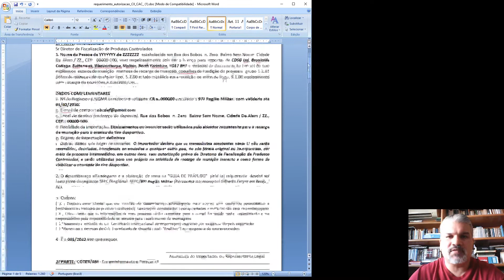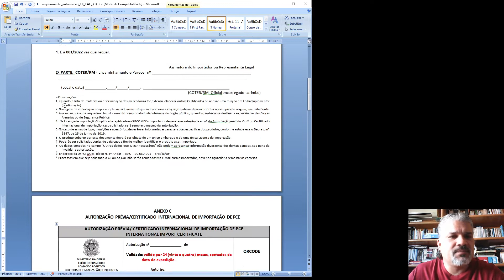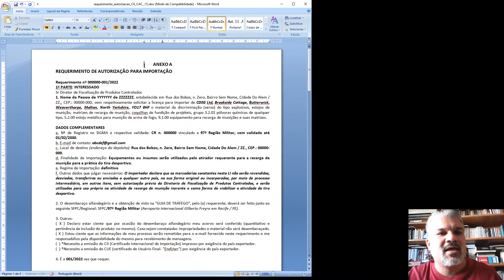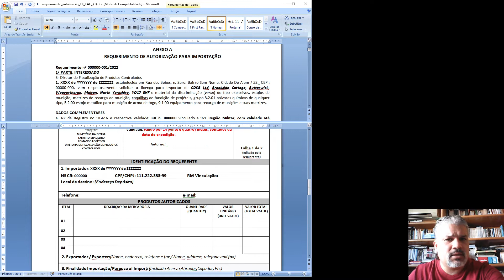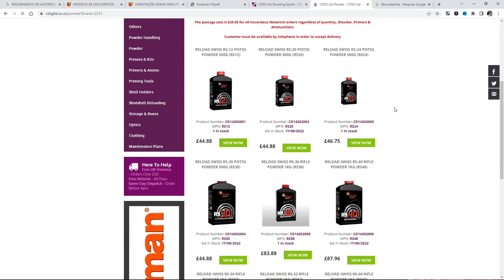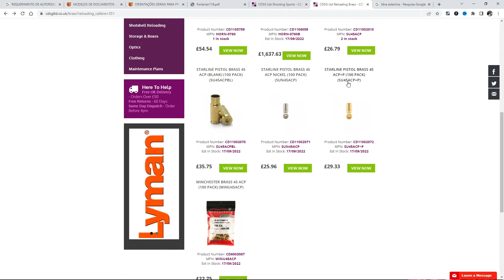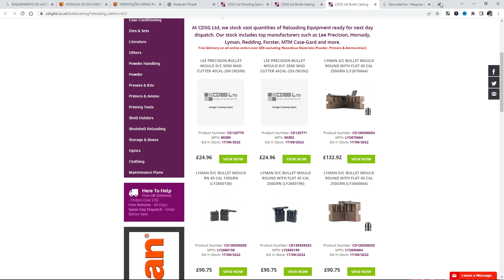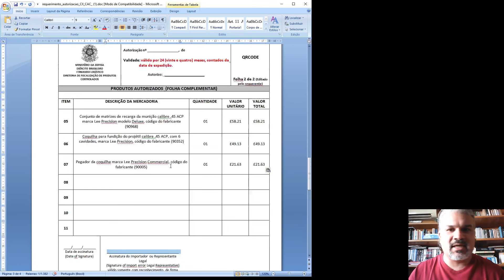Licença de Importação LI de PCE - Vídeo 02 de 03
Pessoal, esse é o segundo vídeo de uma série de como fazer o requerimento da LI Licença de Importação de PCEs Produtos Controlados pelo Exército.

Não é difícil, basta seguir passo a passo que dá certo sim. Estou sendo muito detalhado na demonstração do vídeo.

Antes de começar a preencher o Requerimento é necessário encontrar uma loja que venda os itens que vocês precisam, depois é necessário saber de o exportador envia para o Brasil, e quais os documentos necessários que o país exportador precisa para enviar para o Brasil.

Uma dica, vai ser muito mais facil comprar de um país onde não tenha tantas restrições quanto as armas.

Pesquisa no Google:
REQUERIMENTO DE AUTORIZAÇÃO PARA IMPORTAÇÃO

Declaração:
O Importador declara que as mercadorias constantes nesta LI não serão revendidas, desviadas, transferiras ou enviadas a qualquer outro país, na sua forma original ou incorporadas, por meio de processo intermediário, em outros itens, sem autorização prévia da Diretoria de Fiscalização de Produtos Controlados, e serão utilizados para uso próprio na atividade de recarga de munição inerente e como forma de viabilizar a atividade do tiro desportivo.

Leiam tudo com muita atenção que da certo sim.

Acompanhem os próximos vídeos.

No mais espero que gostem do vídeo.

Curtam, inscrevam-se, comentem e compartilhem.